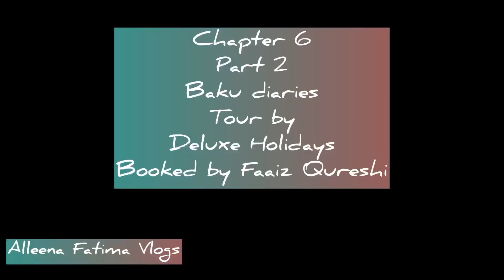Baku Mai Buhat Haseen | Baby Ka Birthday | Chapter 6 part 2 | Deluxe Holidays